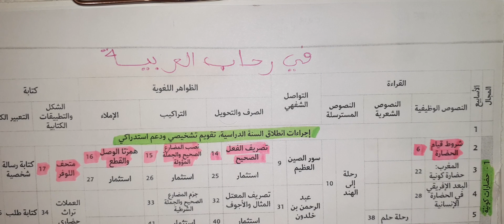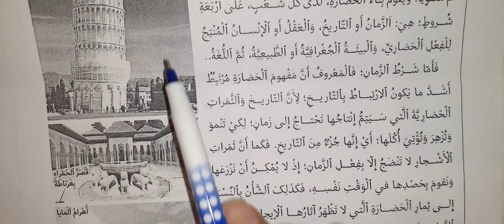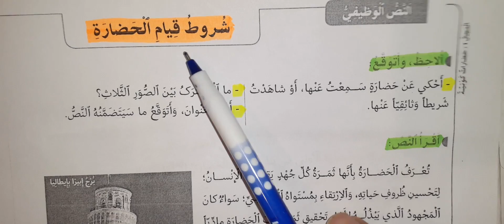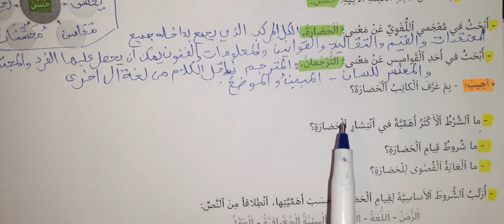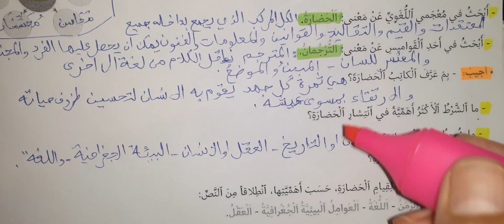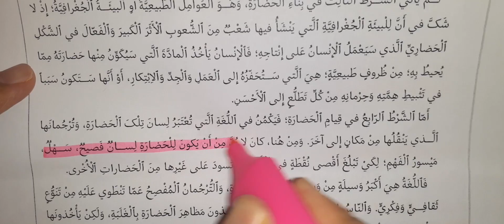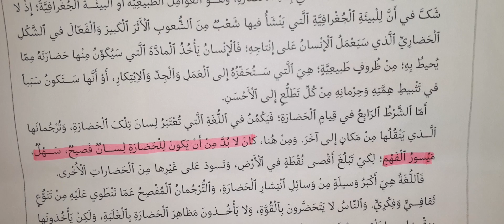في رحاب اللغة العربية للسنة السادسة من التعليم الابتدائي ص 6 7 8 نص وظيفي شروط قيام الحضارة